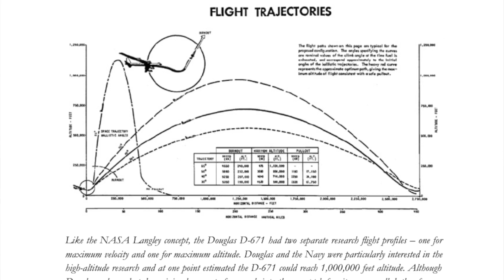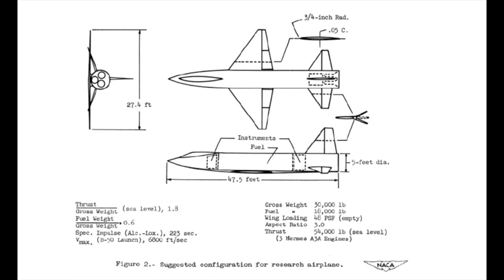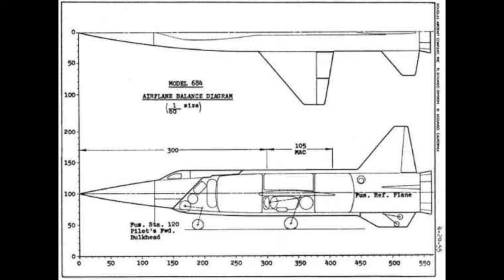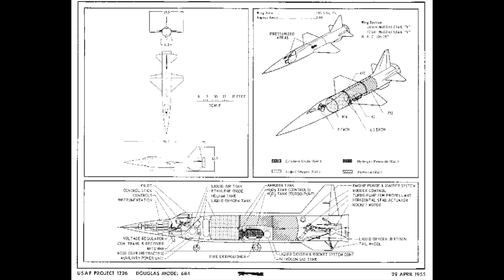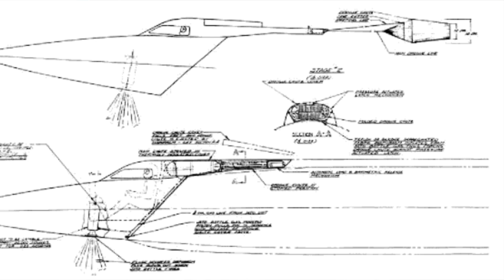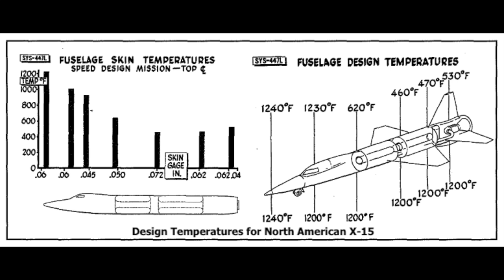The Radioactive Alternative To The X-15 - Faster, Higher, Cheaper. The Douglas D-684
During the 1950's when designers created their proposals for what would become the X-15 the Douglas D684 stood out as being lighter, faster & cheaper than the others.
It was also made of a slightly radioactive alloy.
Ultimately it lost the competition for this decision, but not for the reason you might think.
If you want to read more I suggest the book 'X-15 - Extending The Frontier Of Flight' by Dennis R. Jenkins - available for free on NASA's website.